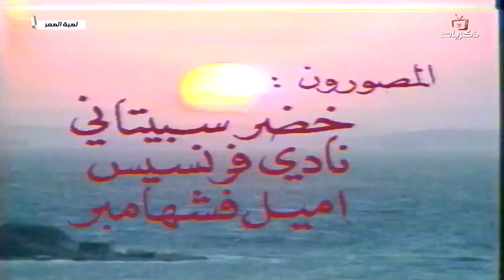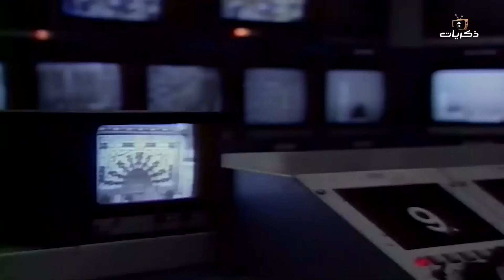المسلسل النادر لعبة العمر الحلقة الحادية عشر